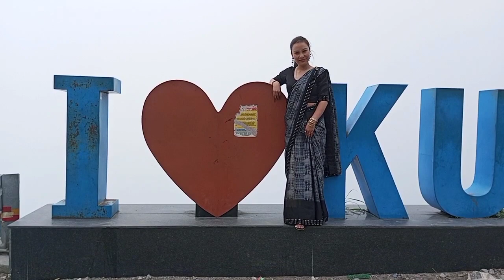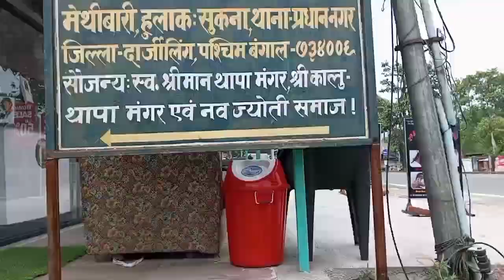marriage ceremony in siliguri...... we enjoy lots.... shilpachettri vlog....